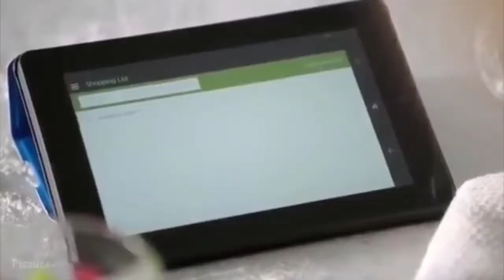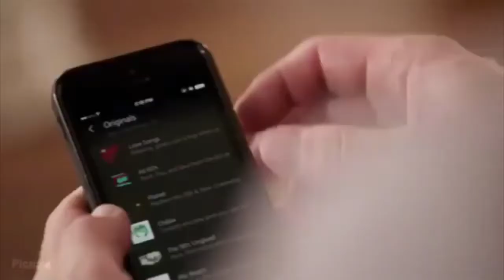The Amazon NEFFEX (sorry no thumbnail)